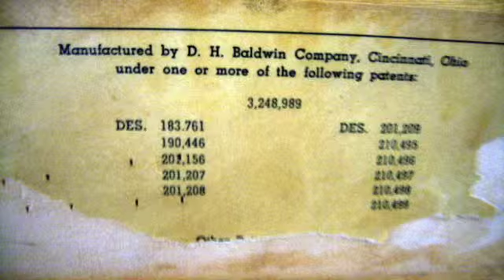Baldwin Piano with Bench on GovLiquidation.com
- This Baldwin Piano with Bench has been sold. This Piano was located in Fort Riley North, KS.

To view a current list of available Musical Instruments & Equipment, today!